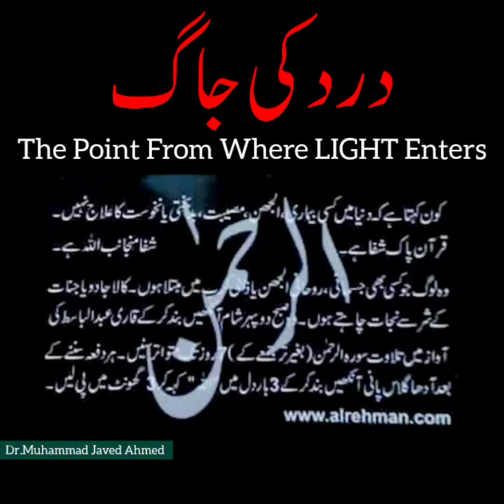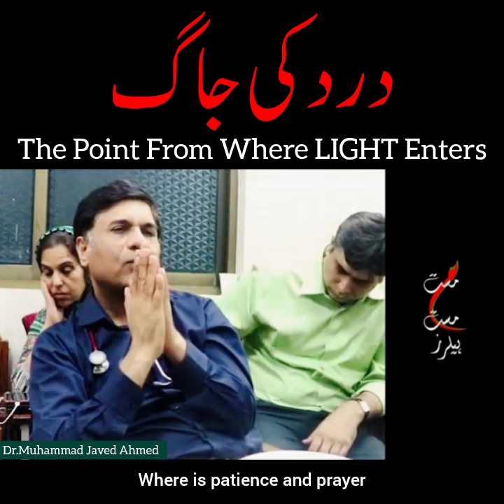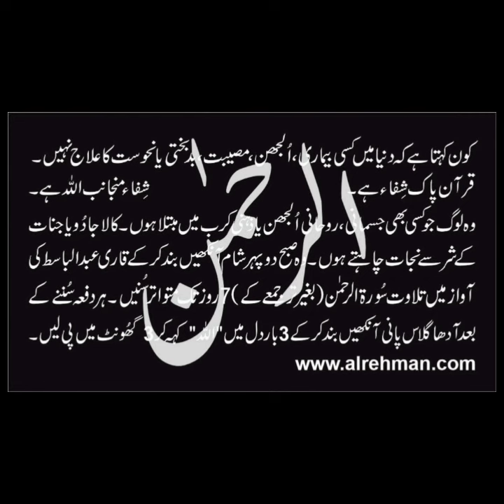Dard Ki Jaag I درد I Đưa Session With Dr M Javed Ahmed